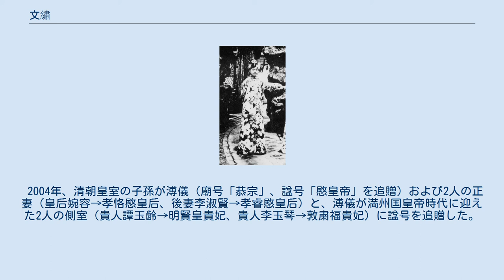文繡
文繍 文繍 文繡（ぶんしゅう、1909年12月20日 - 1953年9月17日）は、清朝最後の皇帝愛新覚羅溥儀の側室（第2夫人）である。
位階は淑妃。
 モンゴル人でエルデト（Erdet、額爾徳特）氏の出身。
端恭の娘。
 1921年（民国10年）、敬懿皇貴妃により皇后候補に推されたものの、生家は没落しており、端康皇貴妃に否決された。
翌年、溥儀の淑妃（側室）となった。
1924年、溥儀・皇后婉容とともに紫禁城を離れて天津の張園に移った。
 1931年、溥儀との離婚を裁判所に申請して認可され、溥儀が慰謝料5万5千元を支払うことで離婚が成立した。
この時の離婚の条件は、文繍が生涯結婚をしないというものであった。
 離婚後、旧清朝時代の廷臣（朝廷に仕える臣下）の要求によって、溥儀は文繍の位を剥奪、平民とした。
 その後は私立女学校の教師となるが、退職後は次第に貧しい生活をするようになり、1953年9月17日、北京で飢死に近い状態で死去した。
 2004年、清朝皇室の子孫が溥儀（廟号「恭宗」、諡号「愍皇帝」を追贈）および2人の正妻（皇后婉容→孝恪愍皇后、後妻李淑賢→孝睿愍皇后）と、溥儀が満州国皇帝時代に迎えた2人の側室（貴人譚玉齢→明賢皇貴妃、貴人李玉琴→敦粛福貴妃）に諡号を追贈した。
しかし文繍は離婚によって庶民に降格されていたという理由から諡号は贈られなかった。